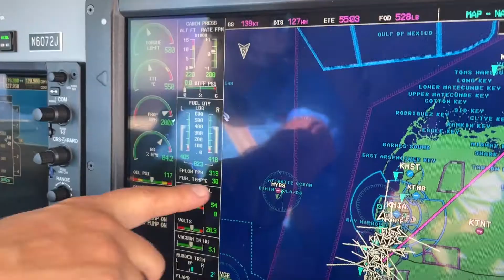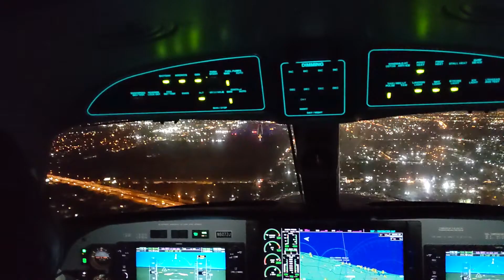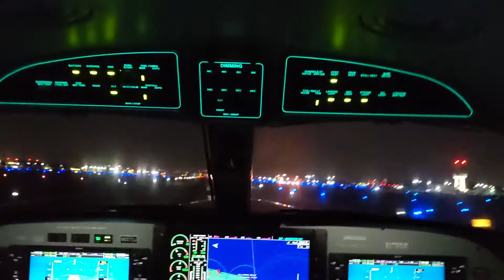Fishing in Key West | Plane Piper Meridian | Videofly US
When video begins with words “We went to sauna yesterday and discussed where to go fishing”, it makes a viewer think that they definitely will go/fly there but will they be able to actually take out their fishing rods is a big question.

Getting of the plane these guys already wisely decided to leave their rods in the plane. Yes, in the end, we just took our fishing rods to Key West for a vacation. We hope they enjoyed it too.
Any person, no matter how they feel about fishing or planes, can’t help but like the shots made during low and long flight over all islands. There is a daylight flight in live colors of the ocean and isles and an evening flight during sunset. It is wonderful to see that. It is only a pleasure to film this. It is our trailer. And a full 3-episode video on channel “Andrei Borisevich about aviation”.

Когда ролик начинается словами «Мы вчера с ребятами ходили в баню и в процессе обсуждали, куда можно было бы сгонять на рыбалку», то это все готовит зрителя к тому, что сгонять/слетать у них, конечно, получится, но вот расчехлят ли рыбаки свои удочки – это большой вопрос. Так и случилось.

Уже выходя из самолета на Key West, те самые ребята приняли мудрое решение удочки оставить в самолете. Да, по финалу получилось так, что мы тупо свозили удочки на Key West. Надеемся, им тоже понравилось.

А вот кадры, снятые во время низкого и долгого полета над всеми островами, не могут не понравится в принципе. Любому человеку, вне зависимости от его отношения к рыбалке или самолетам. Там есть и дневной полет в живых красках океана и островов, и вечерний вылет на закате. Видеть такое – потрясающе. Снимать такое – удовольствие. Это наш трейлер. А полное трехсерийное видео - на канале Андрей Борисевич - об Авиации.

🔥 Videofly US
Наша студия производит видео для самого широкого спектра клиентов.